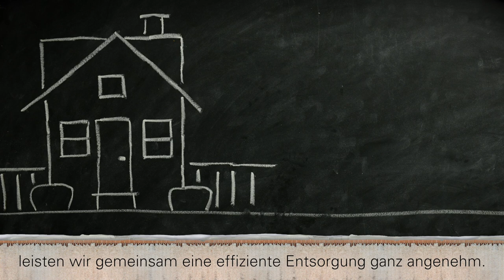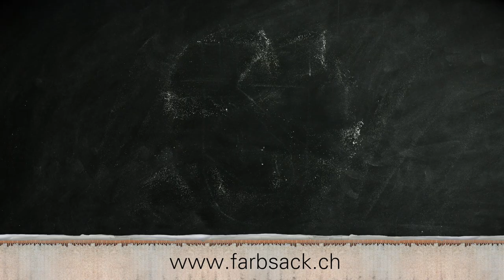Pilotversuch Farbsack-Trennsystem in der Stadt Bern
Die Stadt Bern testet ein neues Abfallsammlungssystem. Künftig soll die Bevölkerung der Stadt Bern Papier, Büchsen, Aluminium, Kunststoffe, PET und Glas zuhause in verschiedenfarbigen Säcken sammeln und diese in einem einzigen Container entsorgen können.
Dafür findet ab September 2018 ein einjähriger Pilotversuch mit 2500 Haushalten statt. Das Video zeigt, wie die Sammlung und Trennung der verschiedenen Wertstoffe funktioniert.